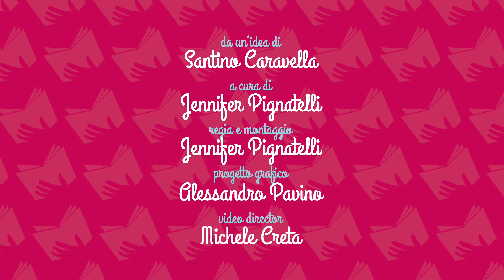I consigli di Jennifer. 1 puntata. Jennifer Pignatelli su La Tua Tv: la web di tutti.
Sei al passo con le tendenze dell'estate 2019?
La nostra Jennyfer Pignatelli ha preparato per te una lista di consigli sui costumi più cool da sfoggiare quest'anno sulla spiaggia.